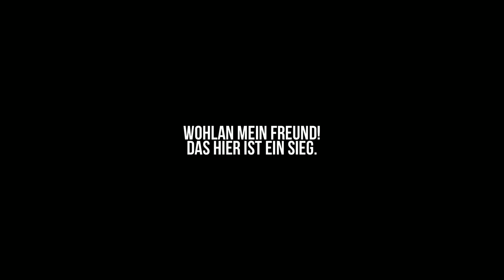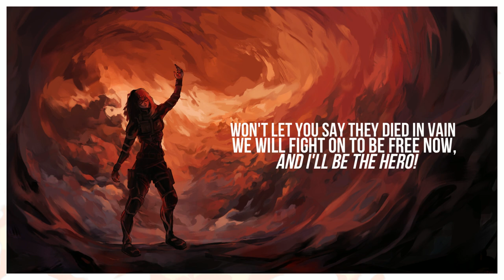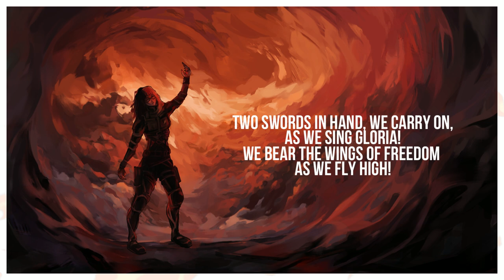Jiyuu no Tsubasa • emotional orchestral ver. jen (Attack on Titan OP2)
✦ This cover is part of my EP "Wings Of Freedom",
which includes various Attack On Titan tracks.
You can NOW stream it on your favorite streaming services!

Amazon Music ◇

ANOTHER ATTACK ON TITAN COVER

well
(I really hope you're not tired of them yet cus there's two more
that'll be released soon LMAO)

I've now got a good chunk of the album done and only
got a couple more things to take care of; therefore imma
confidently announce that the album will be officially hitting
stores and streaming services June 12th!!!
I'll be uploading two more songs that are on the album
in the next few weeks before the official release so please
keep your eyes peeled.

Thank you so much for your support ´v `
Hope you enjoy my version of "Jiyuu no Tsubasa"!!! ♥

Love you!
-Jen x

✦ CREDITS
"Jiyuu no Tsubasa" by Linked Horizon